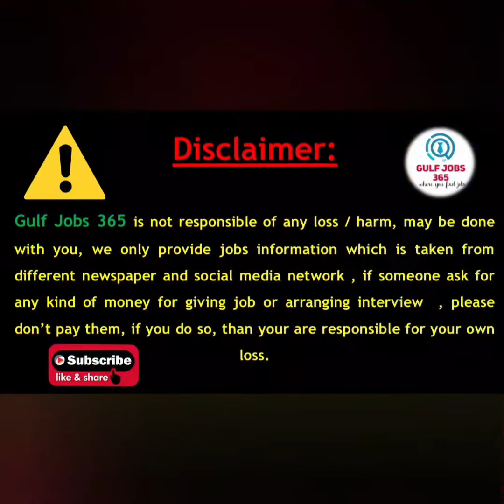Jobs in Dubai Today| UAE Jobs Today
Gulfjobs365

Uae jobs
dubai job